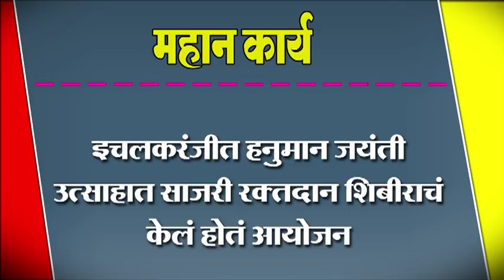इचलकरंजीत हनुमान जयंती उत्साहात साजरी रक्तदान शिबीराचं केलं होतं आयोजन